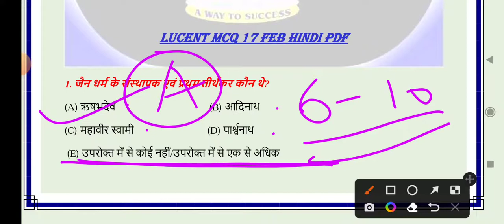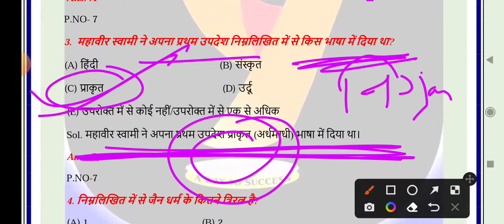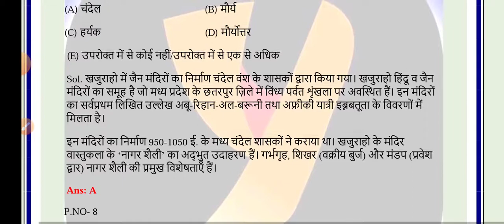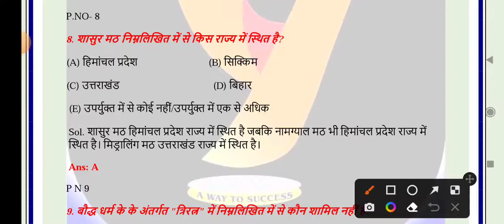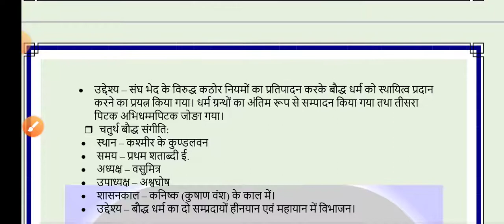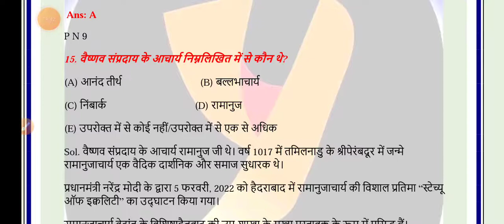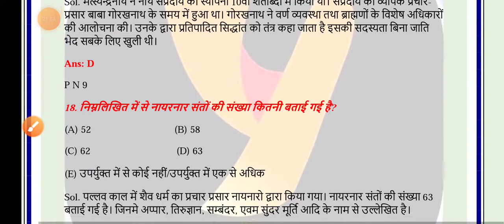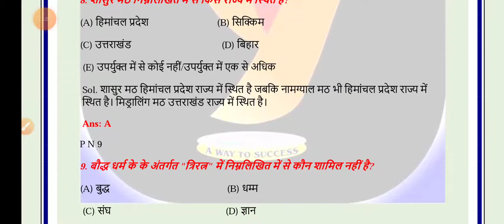Lucent MCQ । All competitive Exam's। । BPSC। UPPSC MPPSC । Amar Sir। yukti IAS। 17 Feb। लूसेंट MCQ